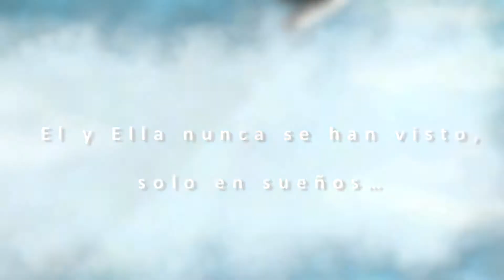Ensueños | C. C. Helénico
DEL 8 DE MAYO AL 24 DE JULIO
ENSUEÑOS
De Ricardo Zárraga
Dirección: Carlos Corona
Elenco: Ricardo Zárraga y Nalleli Montero
Sinopsis:
Ellos nunca se han visto, excepto en sus sueños, hasta que un día el destino propicia su inevitable encuentro en el mundo real, donde él comienza a reconocerla. Pero ella, como víctima de trastornos del sueño, vive en la aparente imposibilidad de recordar a quien le acompaña mientras duerme.
Funciones: lunes a las 20:30 horas
Duración: 75 minutos
Localidades: $200
FORO LA GRUTA